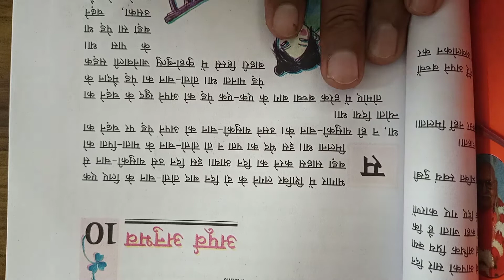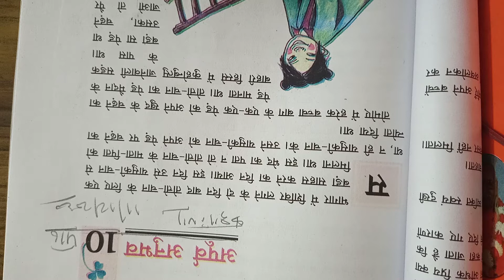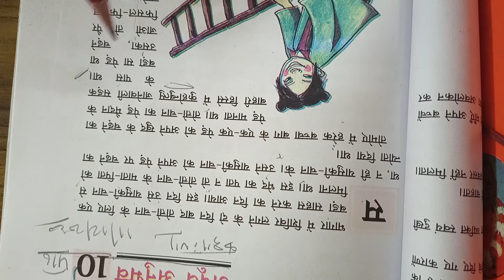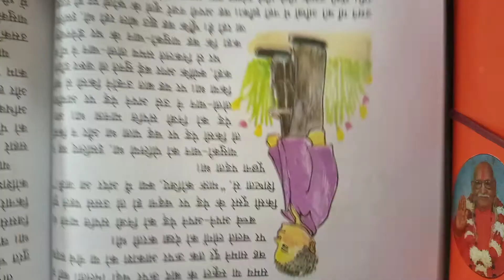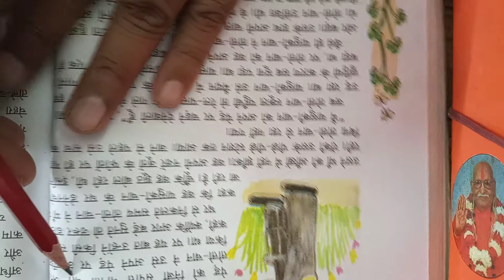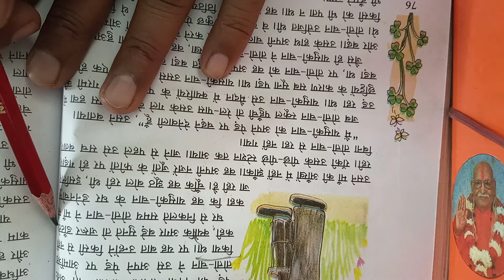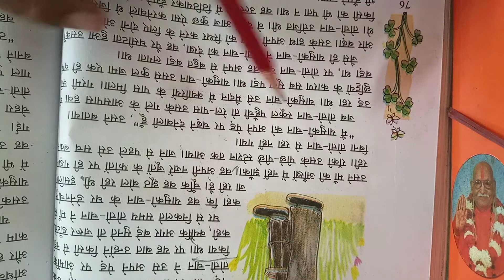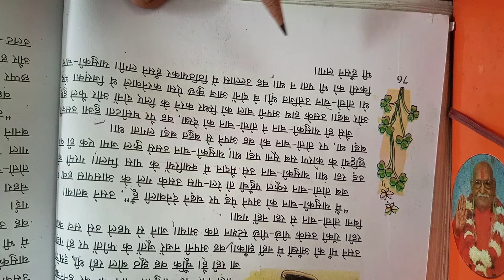CLASS 7HINDI 11 12 2020